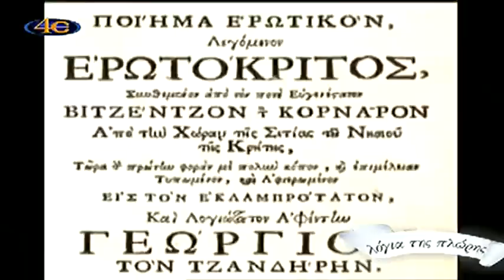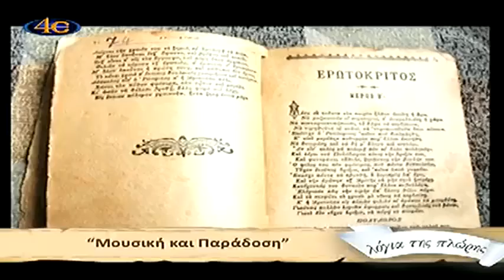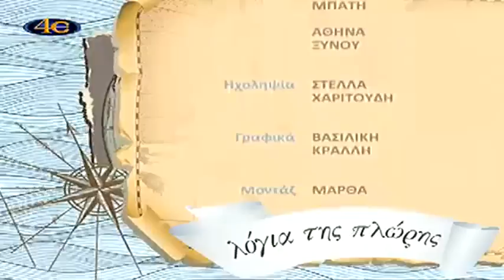ΛΟΓΙΑ ΤΗΣ ΠΛΩΡΗΣ - ΜΟΥΣΙΚΗ ΚΑΙ ΠΑΡΑΔΟΣΗ